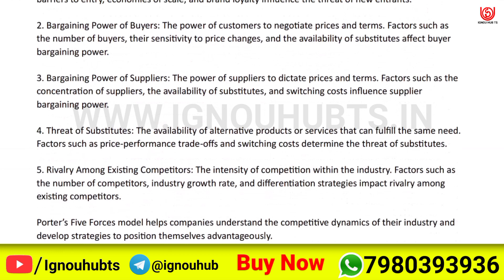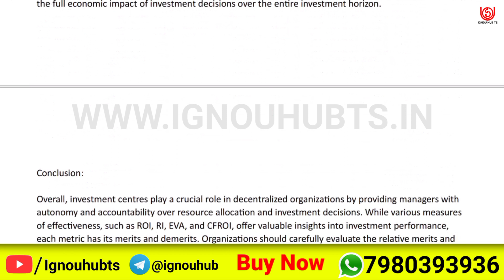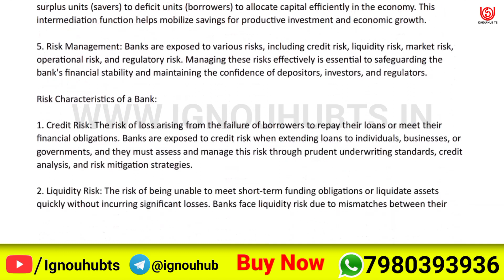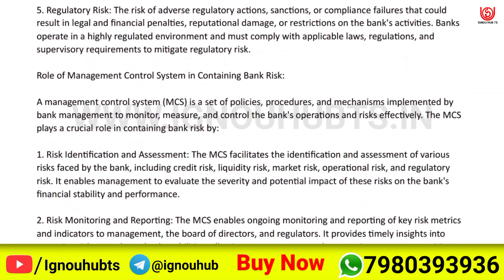MS 43 Solved Assignment 2023-24 English, MS 43 Solved Assignment 23-24, MS-43 Assignment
You find MS 43 Solved Assignment 2023-24, MS 43 Solved Assignment and you can download PDF it very easily, then follow the given steps to download, IGNOU solved assignment.

Your Questions:-
MS 43 assignment |
MS 43 solve pdf |
MS 43 solve assignment english pdf |
MS-43 solved assignment 2023-24 in english | MS-43 solved assignment 2024 |
MS-43 assignment question paper 2023-24 | ignou solved assignment |